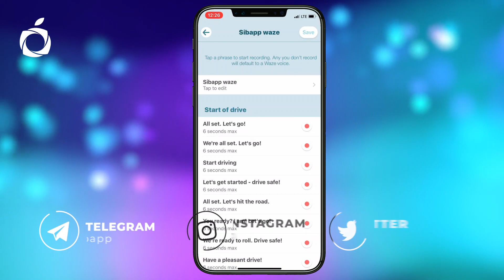با صدای خودت تو ویز دوستاتو غافلگیر کن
شما می‌تونید در اپلیکیشن ویز صدای خودتون رو رکورد کنید و جایگزین صدای پیش‌فرض در‌ اپلیکیشن ویز کنید و همینطور می‌تونید صدای ضبط شدتون رو برای دوستاتون ارسال کنید.